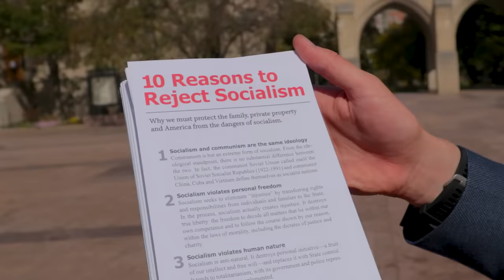How to Beat Every Woke Leftist at Boston University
In this video, TFP debates every woke leftist they meet at Boston University. Few things are more exhilarating than promoting the truth in a city like Boston.  With pure logic and cold facts, TFP Student Action members challenged socialism, Marxism, and communism.

The TFP banner, “May God Protect America from Socialism,” and leaflets titled “10 Reasons to Reject Socialism” prompted lively conversations and debates. Private property rights and the advantages of an organic Christian society were at the center of the discussions. However, leftists peddled utopian lies and outright anarchy.

Leftist: “What do you think about free health care?”
TFP: “Healthcare is a Catholic institution. Doctors need more than just a fair wage. They need virtue and a true love for their patient. That is why monks and nuns cared so much for their patients because they saw the image of God in each one. When society was Catholic, healthcare was free. The Catholic Church invented healthcare.”

The Church also invented universities, public schooling, and hospitals, institutions that socialism seeks to control and destroy under the guise of making them “free” and “equal” for all.  Just look at the prison island called Cuba, or the devastation ravaging Venezuela.

TFP volunteers shouted slogans:
“What is the solution to poverty?”
“Christian charity and private property!”

Several students from Cambodia and China told TFP volunteers how communism had destroyed their countries. Many other students knew TFP Student Action through this YouTube channel and were happy to meet them in person.